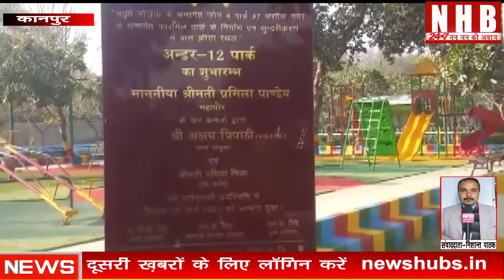Kanpur Children park : प्रमिला पांडेय और नगर आयुक्त के द्वारा किया गया अन्डर-12 पार्क उदघाटन l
About this video-अमृत योजना के तहत जोने 4 वार्ड 37 अशोक नगर अन्तर्गत कारगिल पार्क के निर्माण एवं सुन्दरीकारण मे बाल क्रीड़ा स्थल अन्डर 12 चिल्ड्रेन पार्क का उदघाटन महापौर पृमिला पान्डेय और नगर आयुक्त अक्षय त्रिपाठी के द्वारा किया गया।मौके पर पार्षद नमिता मिश्रा भी मौजूद रही। MHPL के मैनेजिंग डायरेक्टर पियूष अग्रवाल के साथ प्रणव अग्रवाल ने पुष्प भेट करके सभी का स्वागत किया। महापौर पृमिला पान्डेय ने नगर आयुक्त अक्षय त्रिपाठी के साथ फीता काट कर पार्क का शुभारम्भ किया।आपको बताते चले कि ये प्रोजेक्ट नार्थ इंडिया की सबसे उत्कृष्ठ कम्पनी MHPL Limited के द्वारा बनवाया गया है। इस नवनिर्मित अन्डर 12 चिल्ड्रेन पार्क की सुन्दरता देखने वाली है। यहाँ इस अन्डर 12 चिल्ड्रेन पार्क मे बच्चों के लिये कई तरह के झूलो मे सी-सा,मैरिन्गो राउंड, आदि के साथ उत्कृष्ठ बेन्चेस,आर्टिफिशियल ट्रप ग्रास,ईपीडीएम रबर फ्लोरिंग, साथ ही साथ इन्डियन कार्टून थीम अदि से पार्क को सुसज्जित किया गया है।

क्या हो सकता है Valentine Day पर Laila Majnu, Romeo Juliet Heer Ranjha जैसा प्यार? News hub bharat

PM Modi के 56 इंच सीने में एक छोटा दिल है जो अपने खरबपति दोस्तों के लिए धड़कता है- Priyanka gandhi